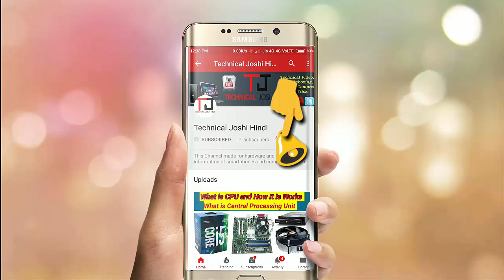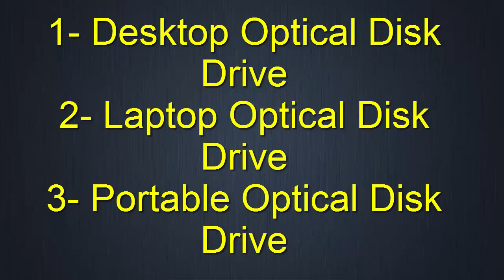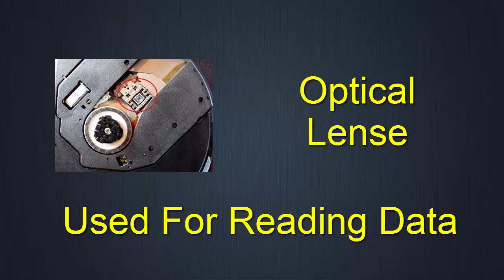What is CD and DVD Rom & What is Optical Disk Drive Full Explained in Hindi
Namaskar Dosto
 Aaj ki es video me apka swagat hai aur es video mene bataya hai
 Computer ke Optical Disk Drive jise hum CD & DVD Rom bhi kahte hai aur eski genration aur types ke baare me bhi bataya hai jo ki
hamare kuch friends nahi jante hai per es video ko dekhne ke baad jaan jayenge to uske liye aap meri es video ko suru se lekar last tak dekhna mat bhooolna aur agar video acchi lage to like jaroor kar dena jo ki hamare kuch friends hai bo like aur comment nahi karte hai to please like aur comment kijiye aur agar aap hamare channel per pahli baar video dekh rahe hai to hamare channel ko subscribe jaroor kar lena aur subscribe ke sath hi me bell icon kp bhi press kar dena jisse meri new video uplode hogi to uski apko notification milti rahe namaskar dosto apka din subh rahe !

 Top Usefull Smartphone
Canvas Infinity
Xiaomi Mi A1
Samsung Note 8
LG Q6
iPhone x

1. 10.or D 4999
2. Redmi 5A 4999
3. Bharat 5 5555
4. Redmi 4 8999

1. Infocus Vision 3 6999
2. Redmi Y1 8999
3. 10.or D 5999 3GB
4. Micromax Canvas Infinity - 9499
5. Asus Zenfone 4 Seflie

1. Mi A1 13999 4GB/64GB
2. Honor 7X 10999
3. LG Q6 13990 Flipkart
4. Redmi Note 4 64gb 11999
5. MI Max 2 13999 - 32gb 64gb

1. Samsung Galaxy J7 Pro 19900
2. Infinix Zero 5 17999

Honor 8 Pro (Navy Blue, 6GB RAM + 128GB Memory) 25999
Oneplus 3T 64GB 24999

1. Oneplus 5t 32999
2. Samsung S8 / S8 Plus
3. LG V30+ 44990
4. Galaxy Note 8 67900
5. iPhone X 88999